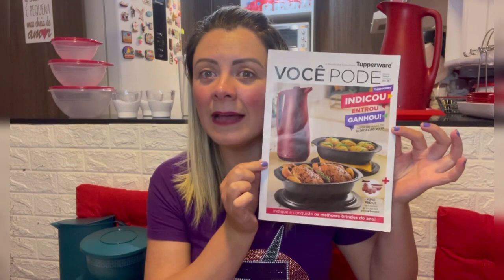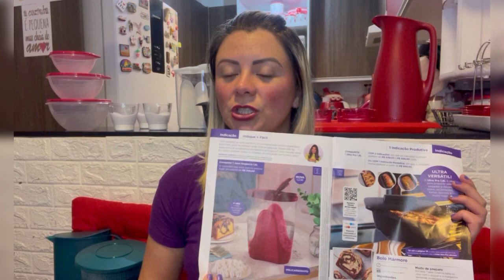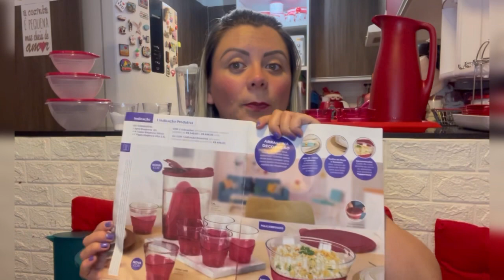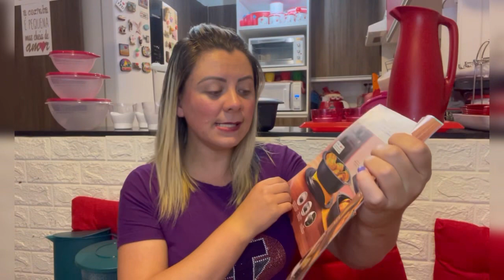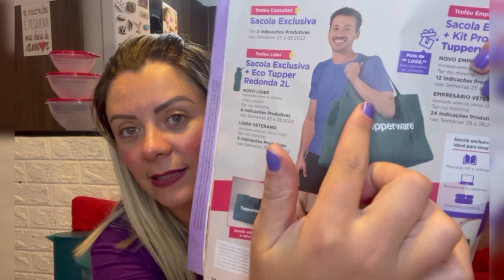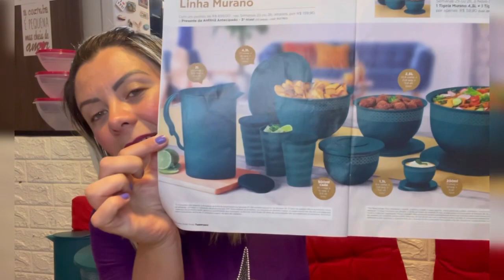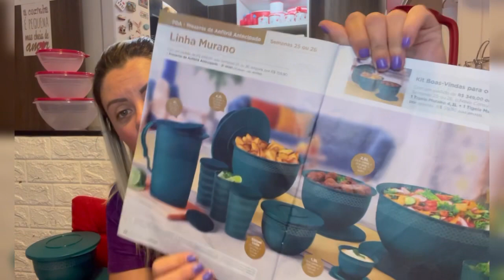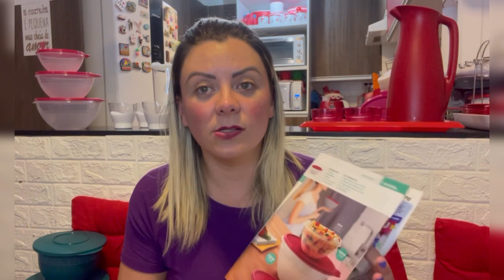VP 7 Tupperware 2022 - com mostruário